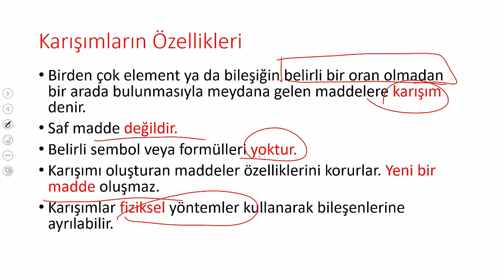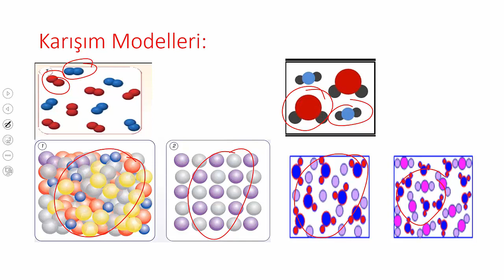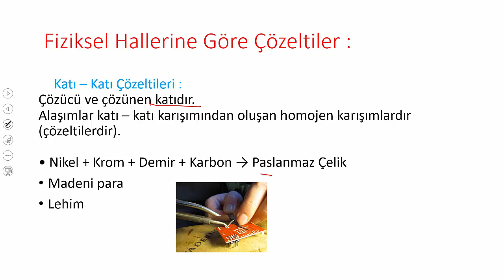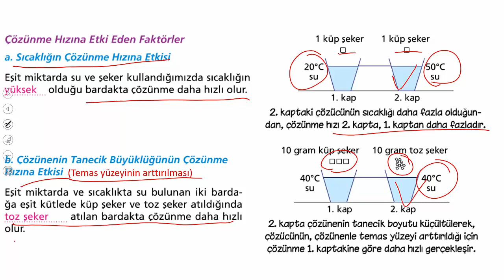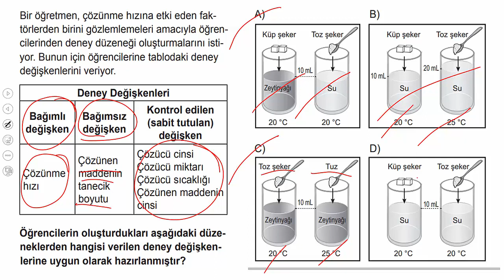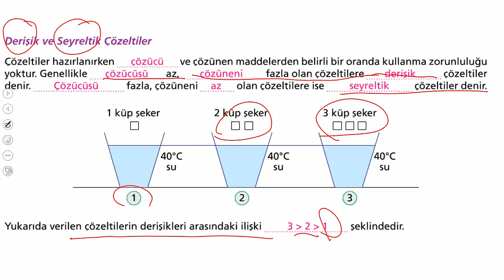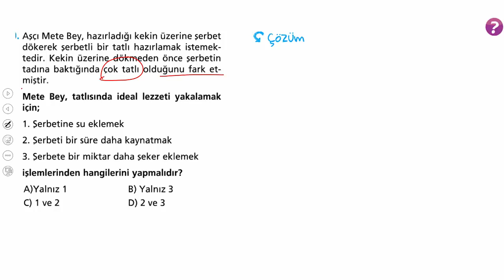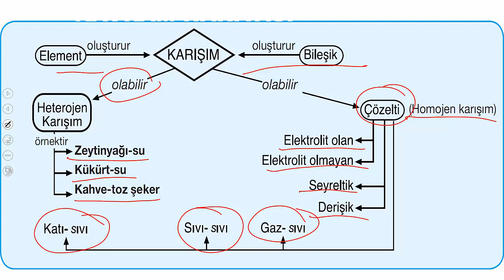7. SINIF KARIŞIMLAR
7.SINIF FEN BİLİMLERİ KARIŞIMLAR KONU ANLATIMI SORU ÇÖZÜMÜ. #7.sınıf, karışımlar, fenbilimleri #7.sınıf,